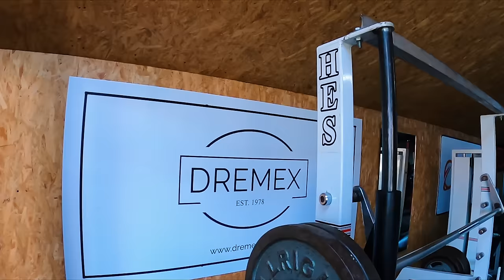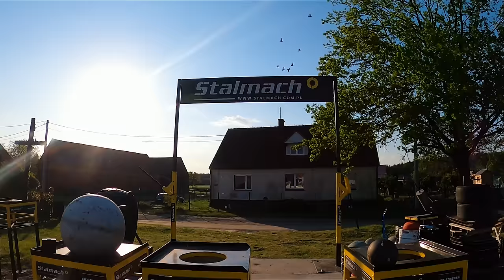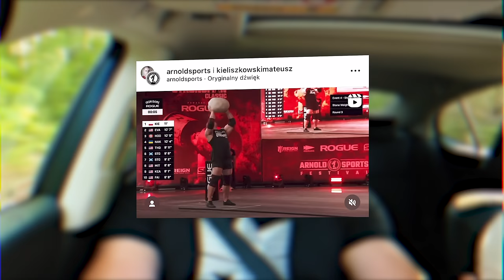"Kielich" kończy karierę?! Siłownia, treningi, kontuzje i plany| StrongMan | Jazda z Wujaszkiem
Oglądaj do końca - warto!

Wyrzucili go z dwóch siłowni bo wyginał gryf i robił dziury w podłodze, więc musiał zrobić swoją siłownię. Nam nie tylko opowiedział o swojej karierze, celach i porażkach (w tym nieudanych Mistrzostwach Świata), ale także pokazał, na jakim sprzęcie i ciężarach pracuje na co dzień. Zapraszamy na rozmowę z Mateuszem Kieliszkowskim!

00:00:46 – Intro
00:00:58 – Przywitanie z domu Mateusza
00:01:50 – (przy)domowa siłownia Mateusza Kieliszkowskiego
00:23:21 – przywitanie w furze
00:24:59 – Kontuzje i regeneracja po Arnold Classic i Mistrzostwach Świata
00:29:17 – Jak leczy się kontuzje po strongman?
00:31:57 – Plany na następny sezon startowy i zakończenie kariery
00:38:18 – Urazy i kontuzje Mateusza przez StrongMan
00:47:25 – Omówienie konkurencji i punktowania StrongMan
01:00:01 – Nieudane Mistrzostwa Świata
01:13:51 – Rekordy świata Mateusza Kieliszkowskiego
01:16:21 – Czy StrongMan wróci do łask w Polsce?
01:21:07 – Zarobki w StrongMan
01:23:28 – Słowo na koniec od Mateusza
01:25:28 – Powrót Wujaszka